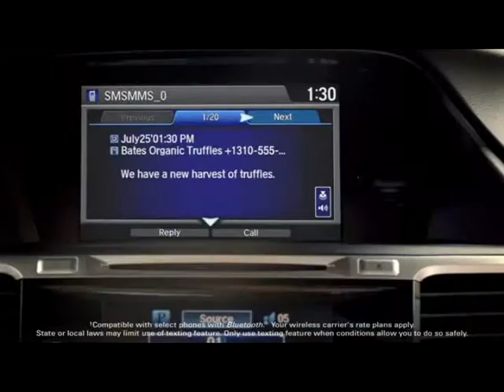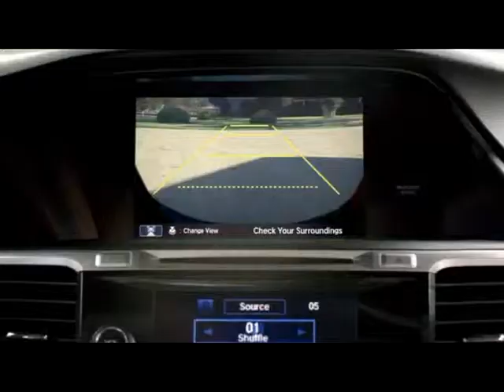ACCORD 2013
Accord 2013, anticipate al cambio...
En su versión Coupé tienen un perfil más agresivo y deportivo...
En su versión EXL  Navi incluye sistema de navegación satelital GPS...
Todas las versiones cuentan  Control activo de Ruidos (ANC)...
Sistema Eco Assist TM...